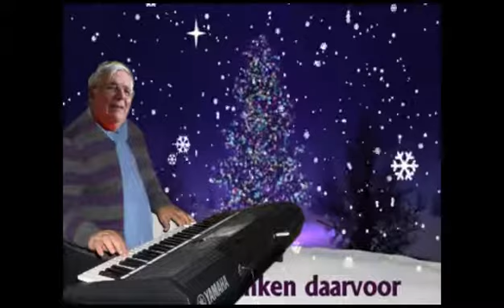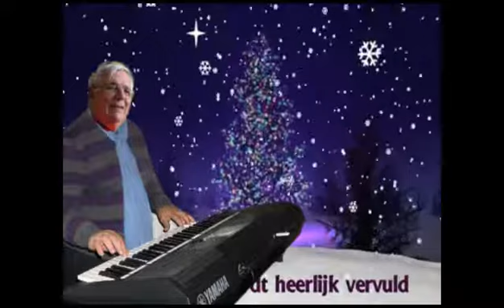sous le sapin